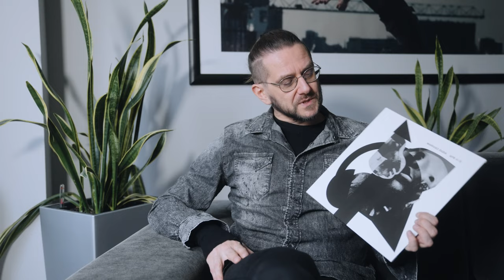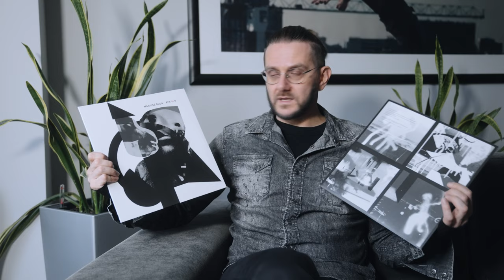Mariusz Duda - Tydzień z AFR A ID / Part III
Mariusz Duda opowiada o swoim najnowszym albumie, zatytułowanym AFR AI D.

Video by Marcin Zawadziński